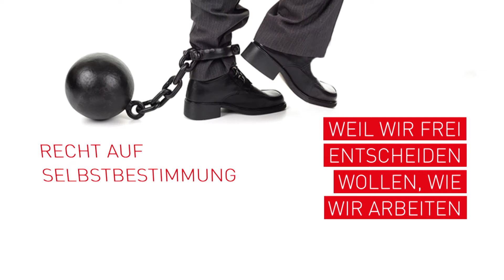Recht auf Selbstbestimmung Folge 10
In der Folge 10 berichtet uns Mag. Alexander Herzog, SVA Obmann Stv., über seine Ideen und Bestrebung das Recht auf Selbstbestimmung durchzusetzen.